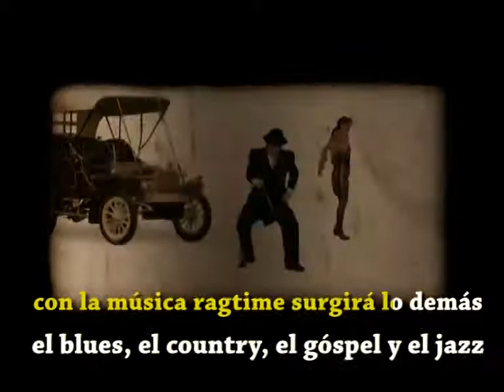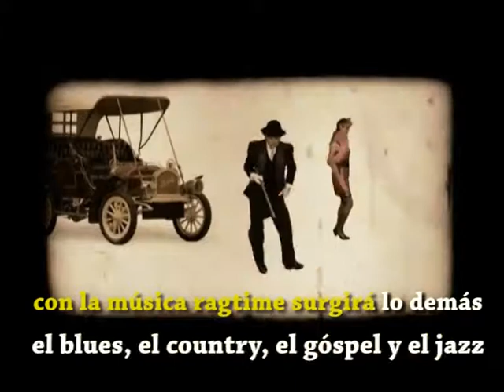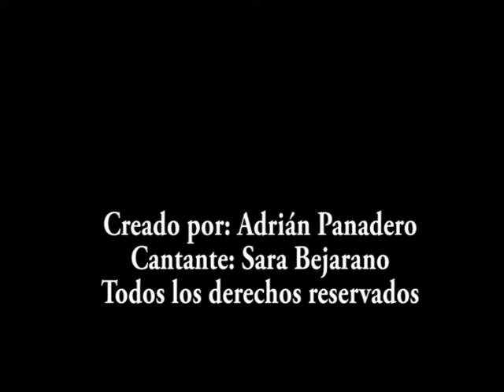The entertainer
Arreglo para orquesta ROCK ORFF por Adrián Panadero. Cantante Sara Bejarano.